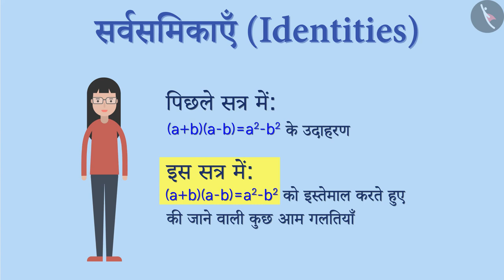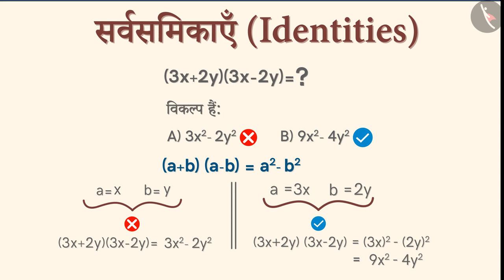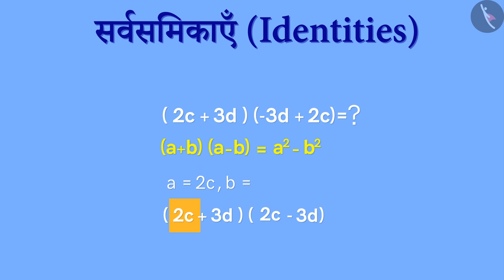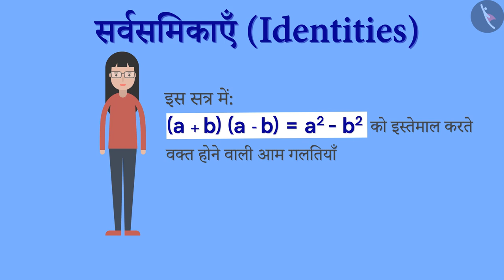बीजीय सर्वसमिका:(a+b)(a-b)=a^2-b^2|Part 3/3|Algebraic Identity:(a+b)(a-b)=a^2-b^2|Hindi|Class 8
बीजीय सर्वसमिका:(a+b)(a-b)=a^2-b^2|Part 3/3|Algebraic Identity:(a+b)(a-b)=a^2-b^2|Hindi|Class 8 | बीजगणित | कक्षा 8 | NCERT | बीजीए व्यंजक एवं सर्वसमिकाएँ

Algebraic Identity:(a+b)(a-b)=a^2-b^2 | Algebra | Grade 8 | NCERT | Algebraic expressions and identities

Welcome to part 3 of Algebraic Identity:(a+b)(a-b)=a^2-b^2. In this video, we will discuss various misconceptions and/or common errors related to Algebraic Identity:(a+b)(a-b)=a^2-b^2.